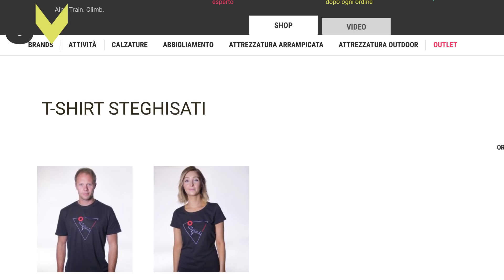Frasassi Climbing Festival - Spazio Verticale 098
AVETE BISOGNO DI ATTREZZATURA??
Date un'occhiata al nostro shop!
ttps://goo.gl/aWRNt4

Non mancate all'appuntamento di quest'anno il 7.8.9 di settembre al Frasassi Climbing Festival